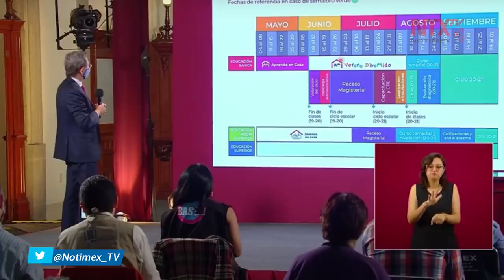El ciclo escolar 19-20 termina el 6 de junio: Esteban Moctezuma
Esteban Moctezuma Barragán, titular de la SEP, explicó las fechas de referencia para iniciar clases en la SEP, si es semáforo está en verde.